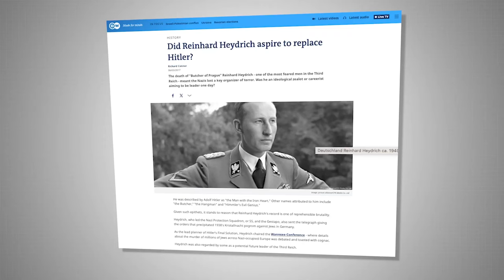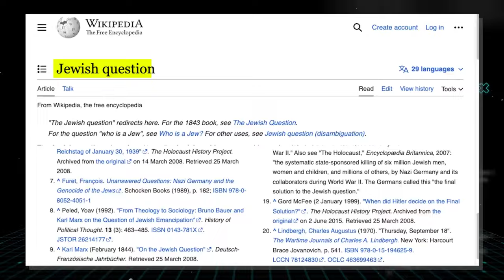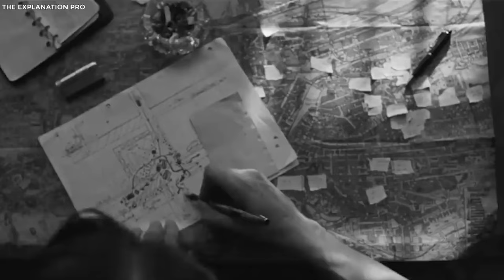El Verdugo De Hitler: La Vida De Reinhard Heydrich